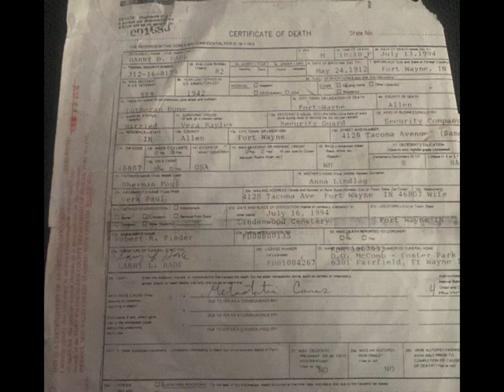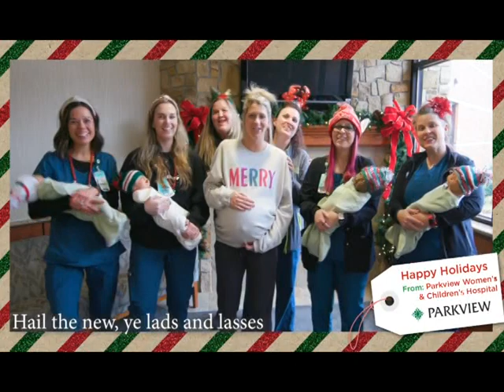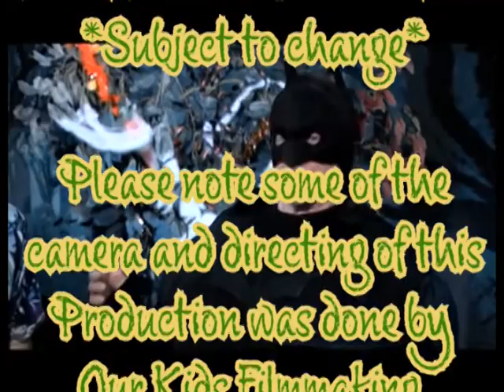Wesley's TV Lets Explore Super Nintendo World (Saturday 7:00pm)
Please join us on Saturday March 4,2023 at 7:00pm for Wesley's TV Lets Explore Super Nintendo World, we interviewed James Lindleg a DJ at Bell's Skating Rink and we also talked about the difference features of Super Nintendo World at Universal Studios Hollywood via the greenscreen